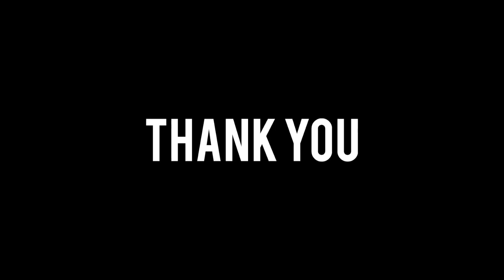Welcome - Rafa Coelho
A bit of a mix Video of my Drone recordings. I will be posting more drone videos more often!

This Is a fun hobby of mine. And ive decided to start making videos from it.